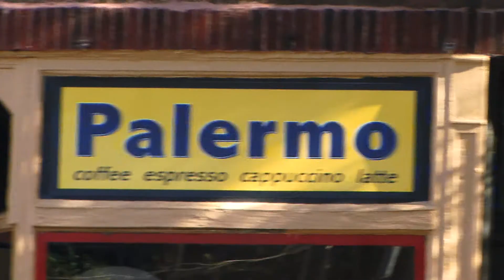Makin' Cheese with Carmine and Frank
Carmine Pignataro and Frank Turano make fresh mozzarella at Caffe Palermo in Berwyn...and bust each others balls in the process.